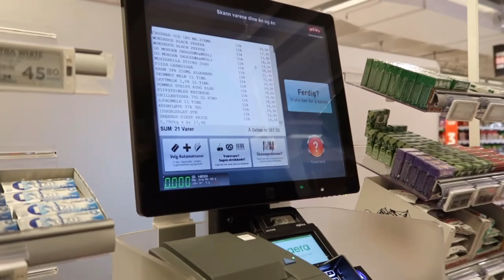PINDAHAN KE APARTMENT BARU DI OSLO. CAMER BULE BAIK BANGET DIBANTUIN PINDAHAN! | VLOG #3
Hello teman-teman!

We are a mixed couple from Indonesia and Norway.

In this video, we want to share about our moving vlog to a new apartment because Robert got a new job in Oslo (it's a temporary apartment until I finally move to Norway after we get married) Enjoy!! :)

and keep in touch with my daily life in Norway too!